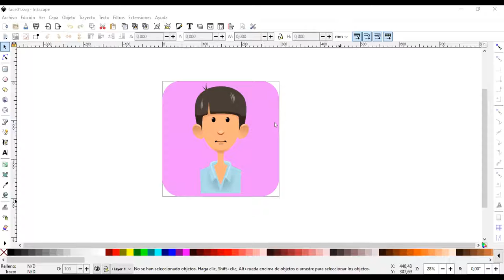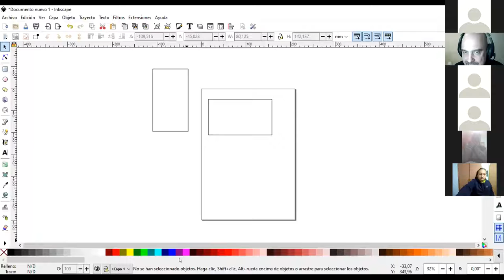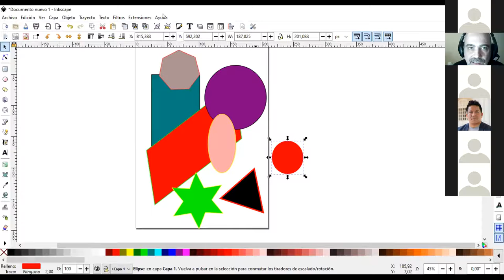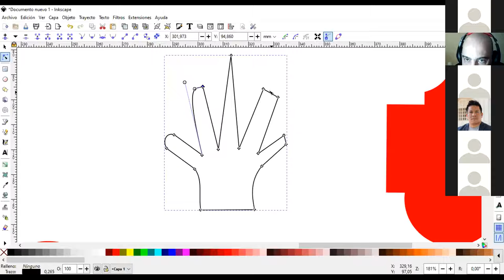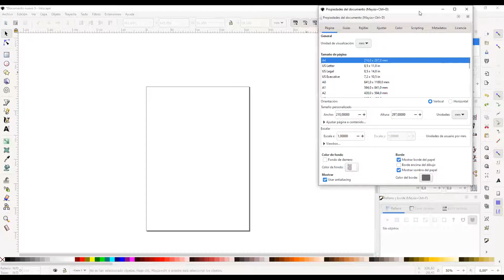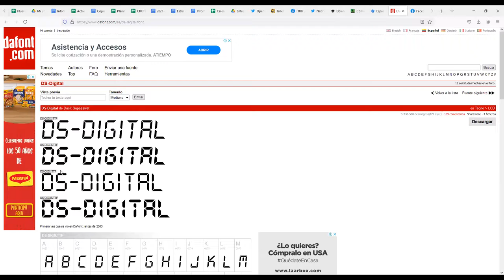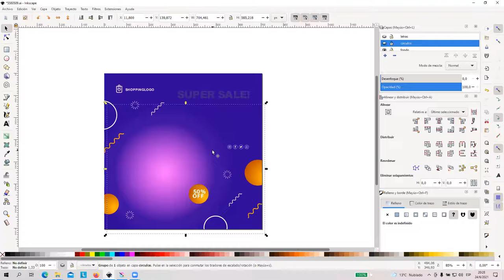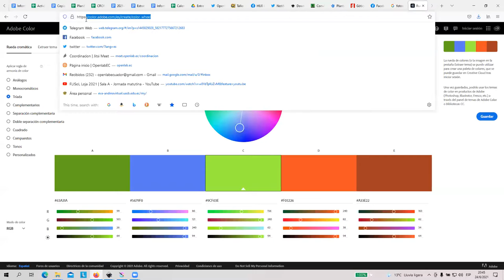Bases del dibujo vectorial con Inkscape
Taller realizado el 24 de junio de 2021 acerca de los fundamentos de Inkscape, el editor de gráficos vectoriales de software libre. Ponentes: Christian Guayasamín e Iván Lasso.

Aprende las bases de uso de Inkscape y los principales conceptos que debes aplicar en este programa a la hora de elaborar imágenes promocionales de tus eventos y productos para redes redes sociales.